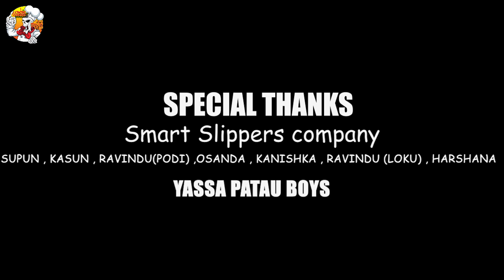ලොකුම ලොකු දැල්ලෙක් එක්ක සී ෆුඩ් රයිස් එකක්....( seafood rice )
ලොකුම ලොකු  දැල්ලෙක් එක්ක සී ෆුඩ් රයිස් එකක්.
sri lankan Special seafood rice

ingridiants   - අමුද්රව්‍ය

rice  -  බත්
Shrimp  -ඉස්සෝ
Squid - දැල්ලෝ
Carrots - කැරට්
Leeks - ලීක්ස්
Garlic - සුදු ළුණු
salt  -  ලුණු
Pepper - ගම්මිරිස්
Lettuce - සලාද කොළ
chicken -  කුකුල් මස්
BBQ  CHICKEN & CHICKEN  CURRY